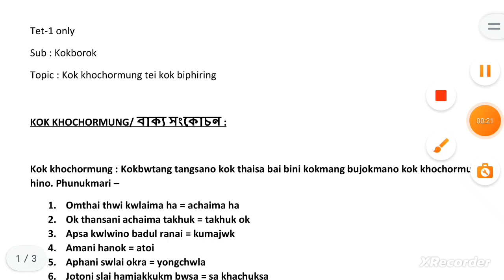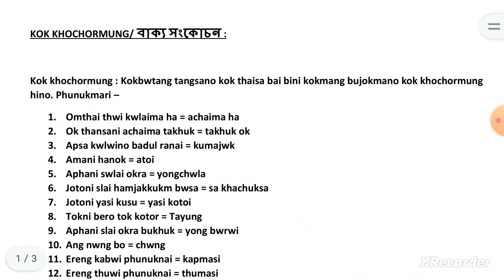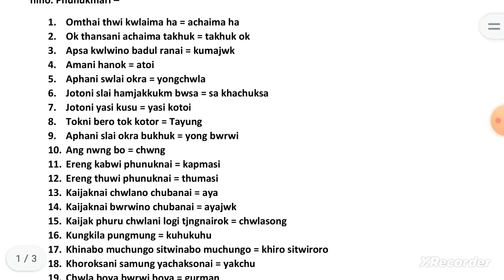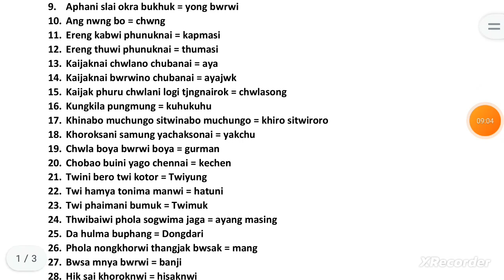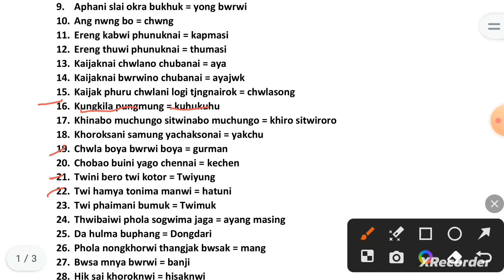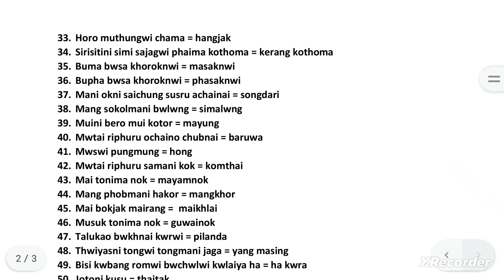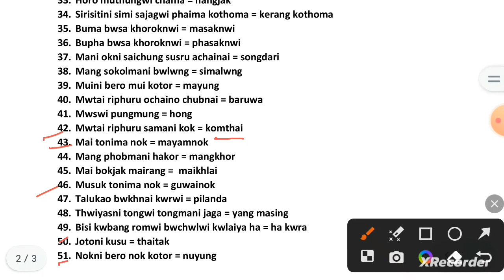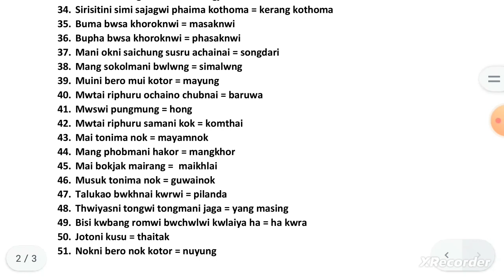Tet 1 only || Topic: Kok khochormung || Sub- kokborok || By Kapil sir